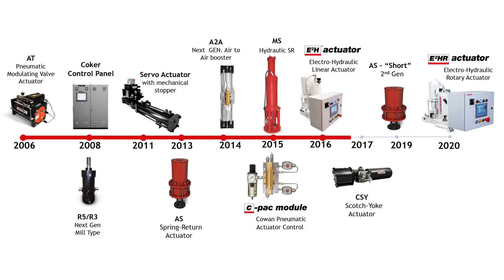Valve Actuator Manufacturer for Valve Automation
For over 60 years Cowan Dynamics continues to lead the way as a manufacturer and supplier of actuator valve automation & controls. Their products are used globally in harsh environments and are chosen for their safety features, product performance and reliability.

0:00 Applications of Valve Actuators
0:18 60+ Years of Valve Automation Solutions
0:33 Actuator Manufacturing Innovations
0:43 Solutions for Valve Manufacturers
0:57 Contact Us

Their SIL-3 Capable actuator products are used globally in harsh environments and are chosen for their safety features, product performance and reliability.

Cowan Dynamics range of valve actuators include: Pneumatic Actuators, Hydraulic Actuators, & Electro-Hydraulic actuators for linear & 1/4 turn (rotary) valve actuation.